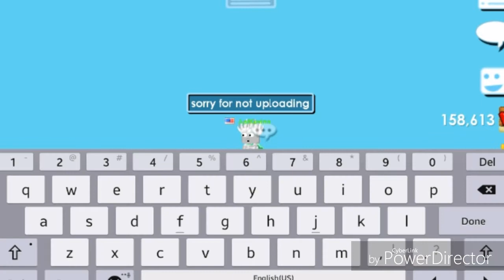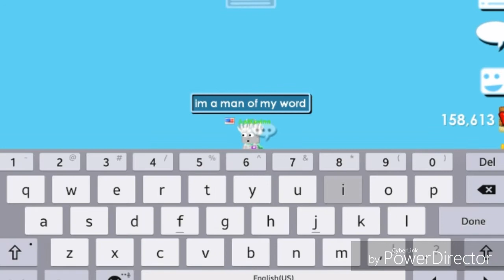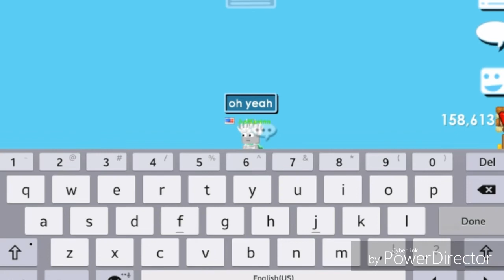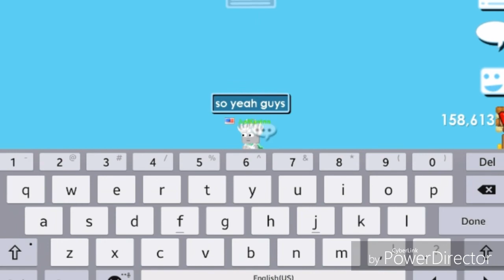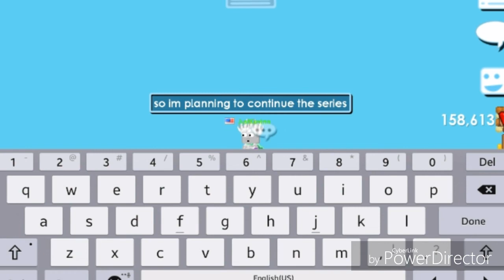Growtopia || 2nd Attemp For Giveaway , Im Not Crying .... Just Sad 😢